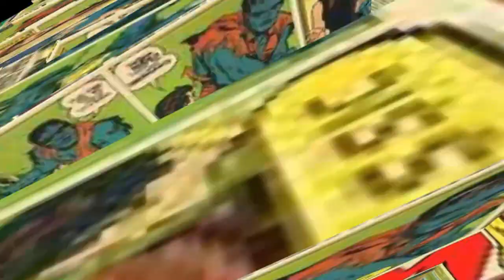Origin of Spider-Man India (Hindi)